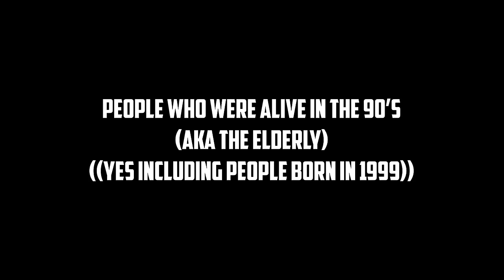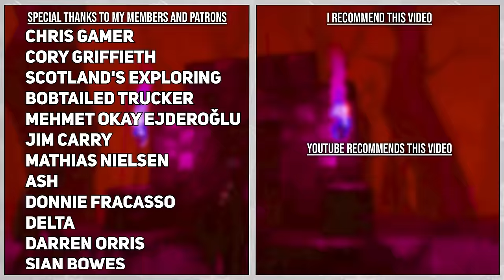The FULL Insane Nightmare Permadeath Playthrough - 7 Days To Die Supercut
TOPIC:📚
     ► 7 Days to Die Hardcore is a series where izprebuilt takes on 7dtd with some extremely annoying settings.

SETTINGS: ⚙
# Trader Quests Are Banned #
-Difficulty: Insane
-Speed: Nightmare
-64 Max Zombies
-Airdrops Disabled
-Hordes Every 7 days.
-60 Minute Days
-18 Hour Daylight
-XP: Standard 100%
-50% Player Block Damage
-150% Zombie Block Damage
-Death resets character progressions
-Death deletes all player items